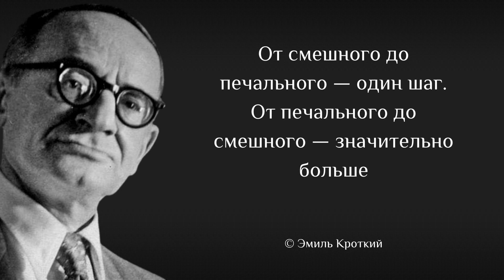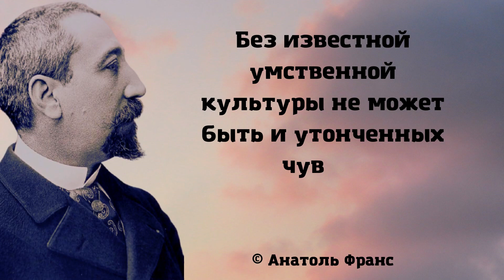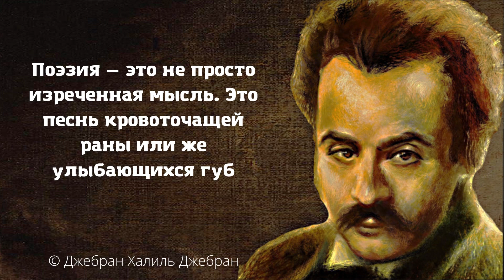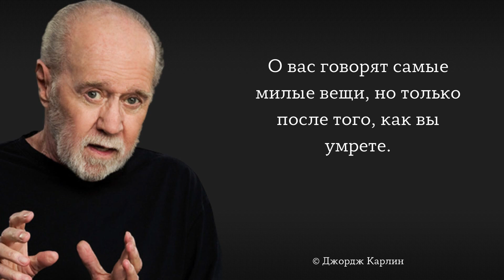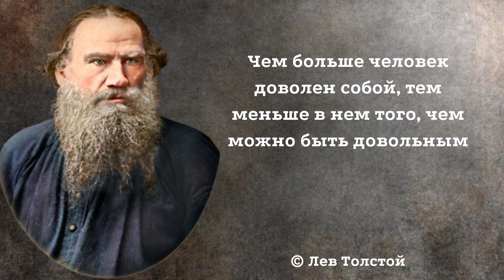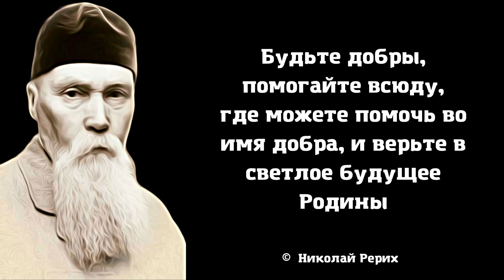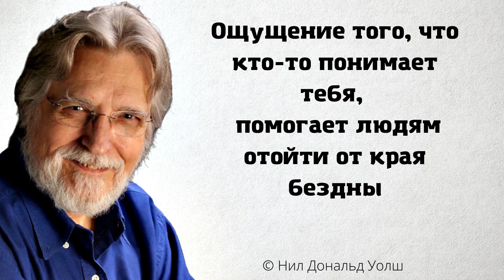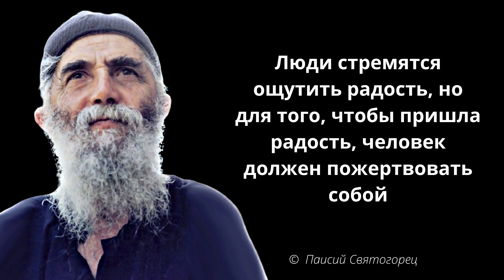Прямо в точку. Сильные слова про жизнь. Цитаты и афоризмы. Мудрые слова